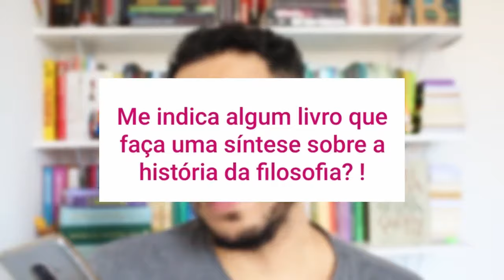Perguntas sobre HÁBITOS DE LEITURA e LIVROS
Respondendo perguntas sobre meus hábitos de leituras e o mundo dos livros.

Link para livros introdutórios de Filosofia:
amzn.to/2G0sztdamzn